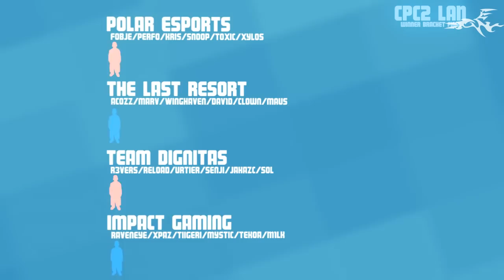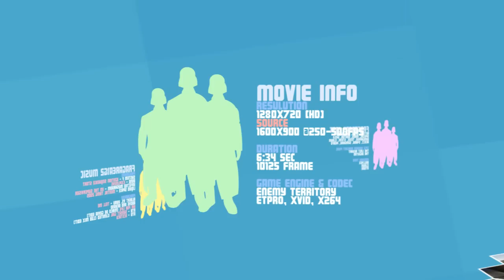FragArea 3 : Fusion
*** I DID NOT MAKE THIS VIDEO, I DO NOT CLAIM OWNERSHIP, ALL CONTENT IS COPYRIGHT TO THEIR RESPECTED OWNERS ***

The third video in the Frag Area series by Quaky from South Korea.
Frags by : Butchji, David, R1co, Snoop, Special, Maus, Doktor, Senji, Winghaven, Toxic, Steve, Clown, Acoss, S4rna, Sunshine, Perfo

All other information is either at the beginning or end of the video. :)